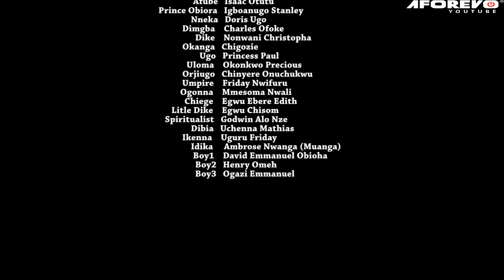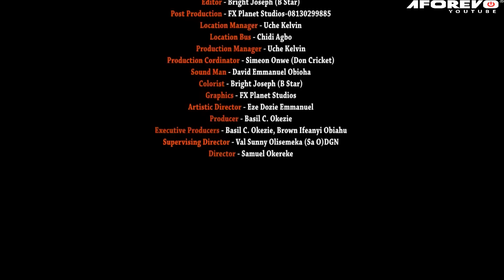Dimgba The Warrior Child | Latest African Epic Movie 2023 ( Based On True Story ) Nigerian Movies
This African Epic movie tells the story of

CASTS Dom Onu, Roy Denani, Basil Okezie

MOVIE: Dimgba The Warrior